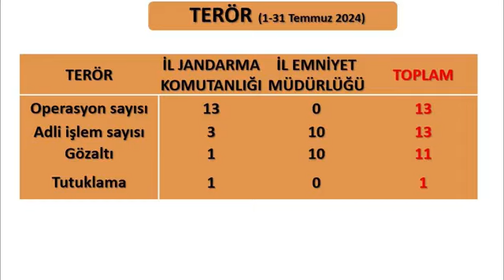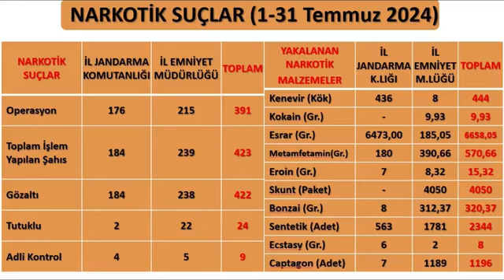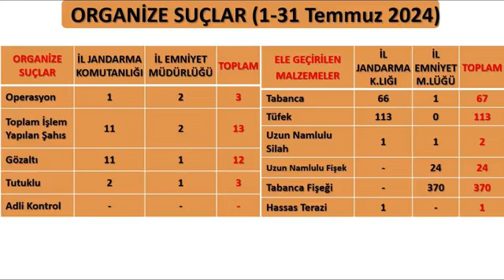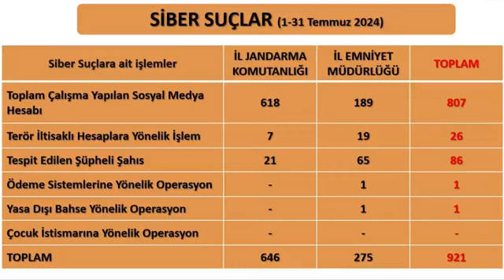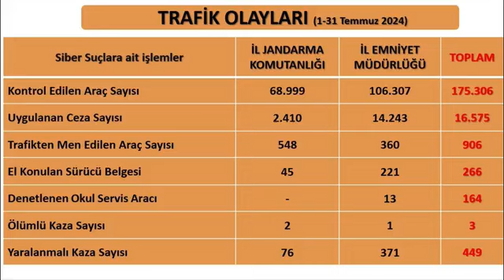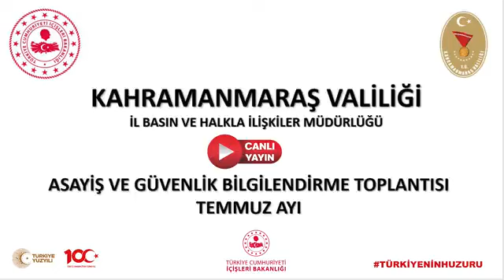Kahramanmaraş’ta bir ayda 449 kaza!